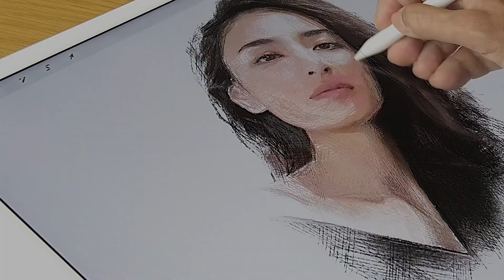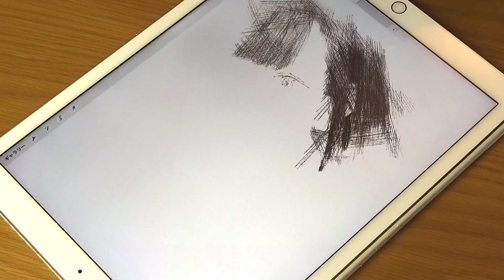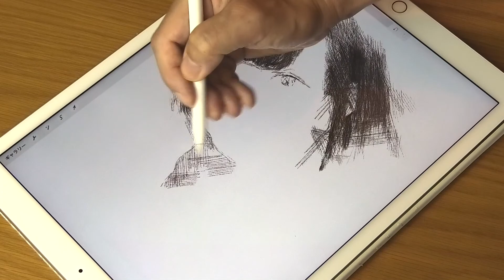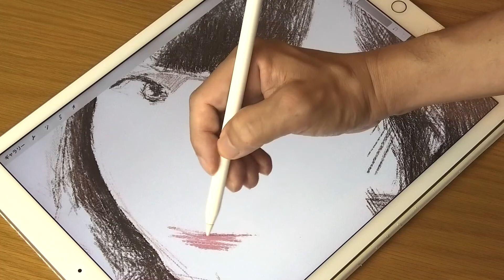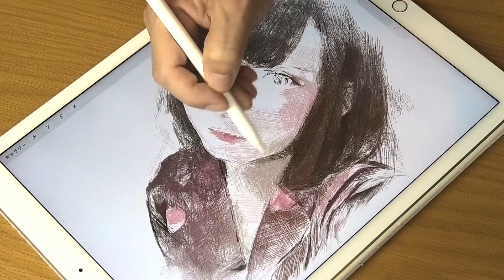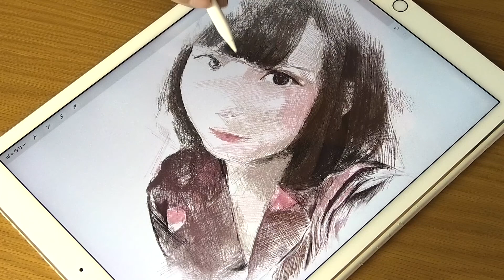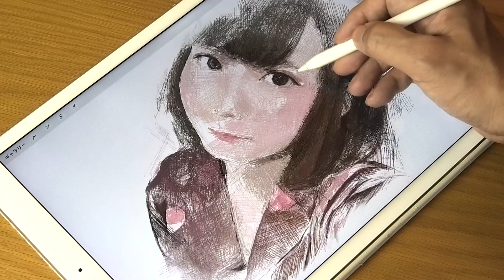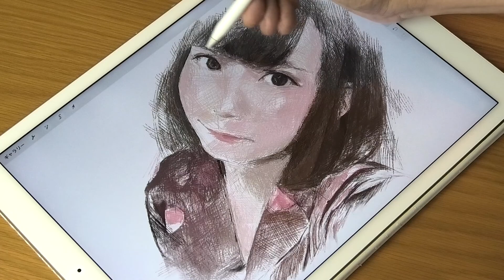Illustration drawing with lines only_Use Procreate & iPad pro【Enako】4x speed / ArtyCoaty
■ Confirmation of 1x video / drawing method